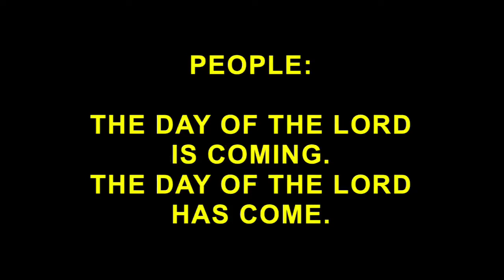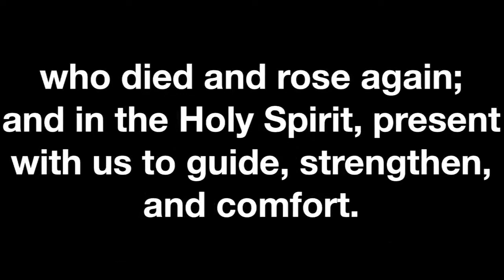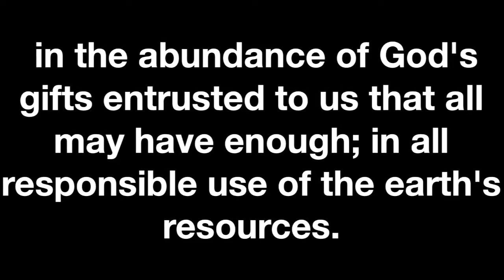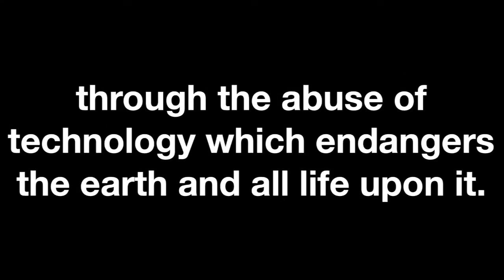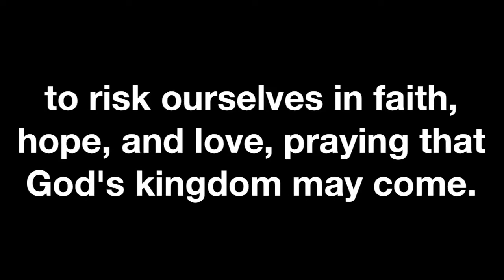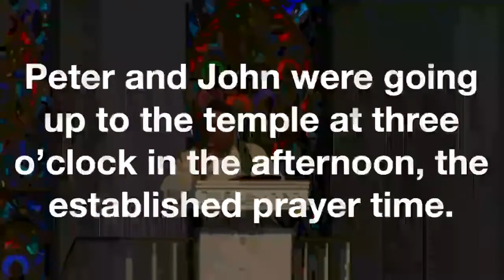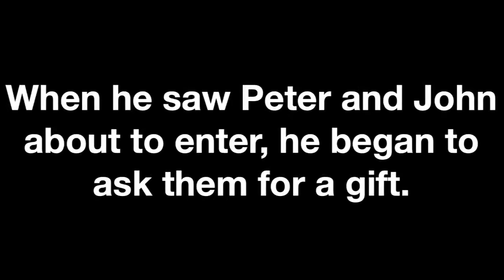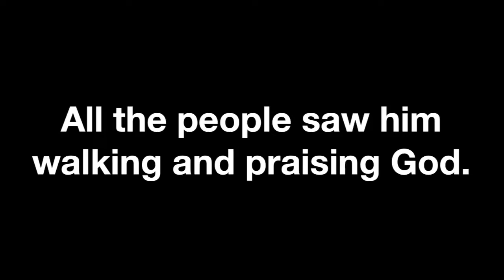A Better World Is Possible - I See You (Traditional Worship)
Welcome to worship and thank you for joining us online!  Today Brain Postlewait shares his sermon titled "I See You" with scripture Acts 3:1-10. Hope you enjoy the service.

There is power in being seen—is there anything more powerful? A mother locks eyes with a infant; A lover’s gaze; A tearful goodbye; a longing return realized. Nothing really moves or changes without recognition and awareness. Being seen is a prerequisite to belonging, respite and healing. The Jesus way calls the people of God to be a community that isn’t afraid to look and see the other.

Missed a passed service, check out our YouTube Channel for past services or you can find our Podcast wherever you podcast from.